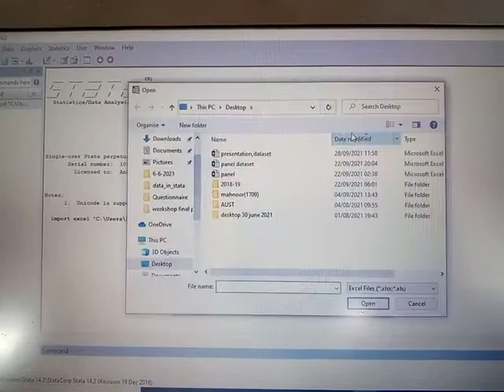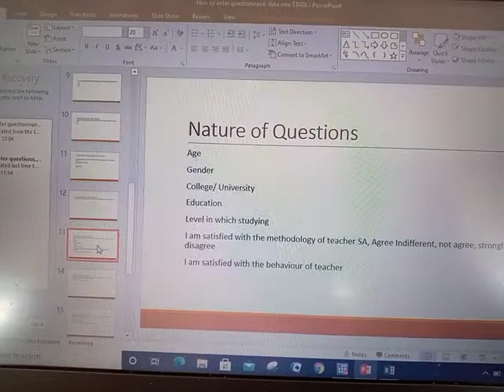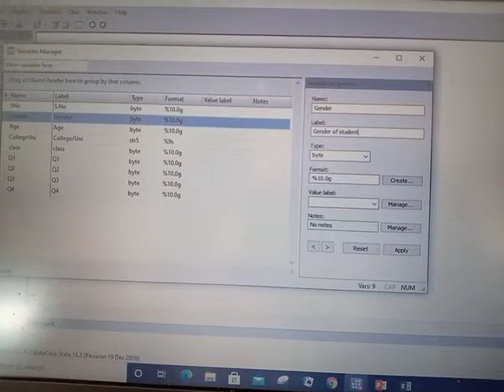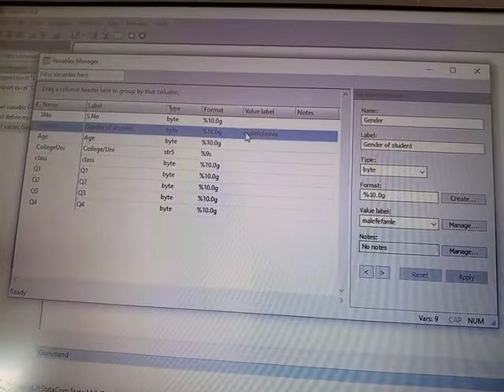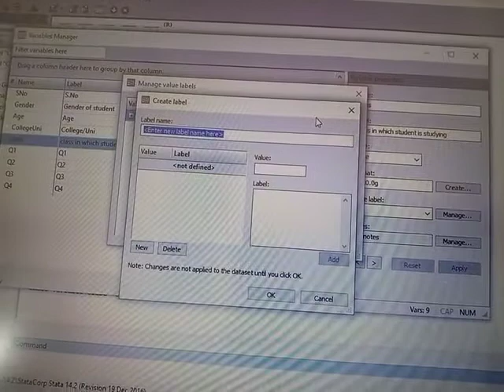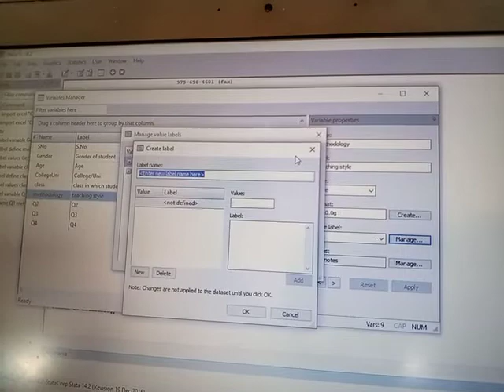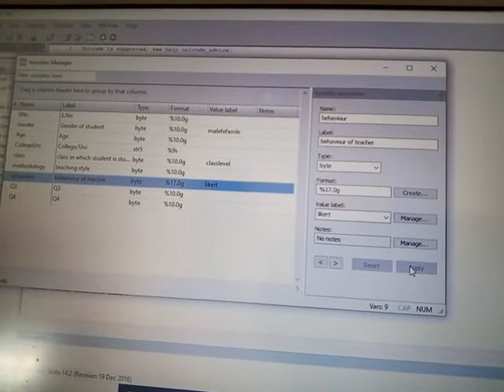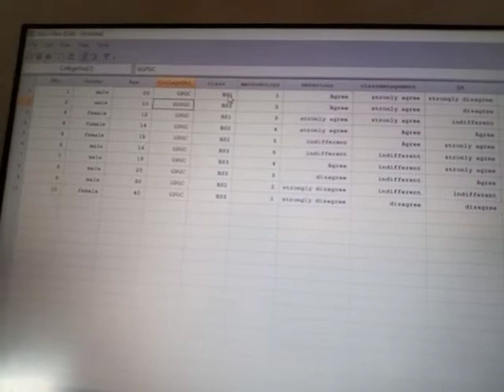How to enter questionnaire data in STATA?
To enter questionnaire data in STATA needs some skill which is provided in this video. Research scholars may particularly get benefit of this video.